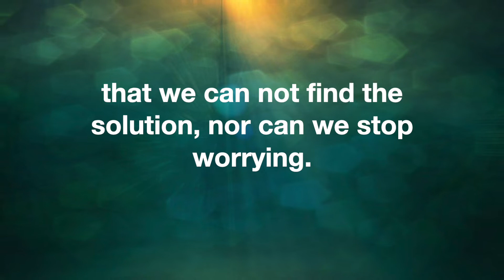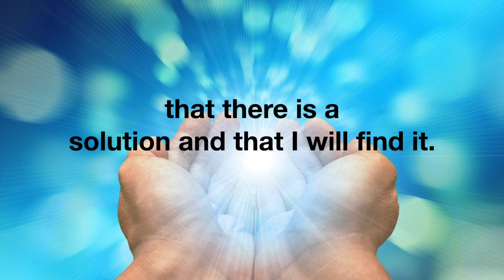Wisdom Of The Day ---- FAITH